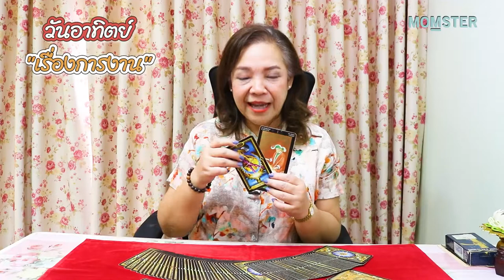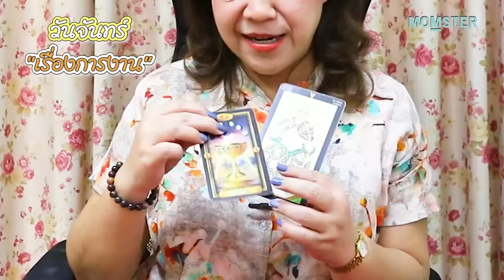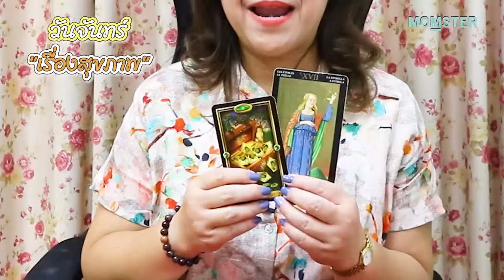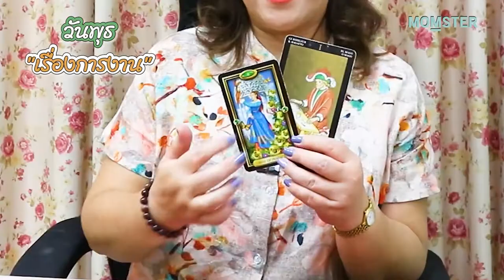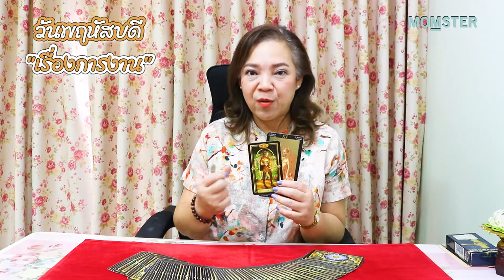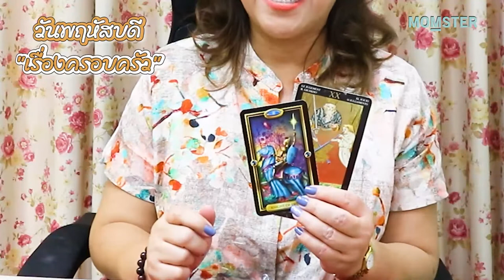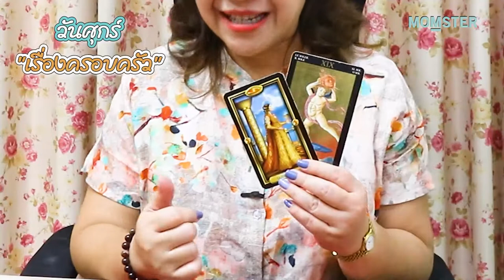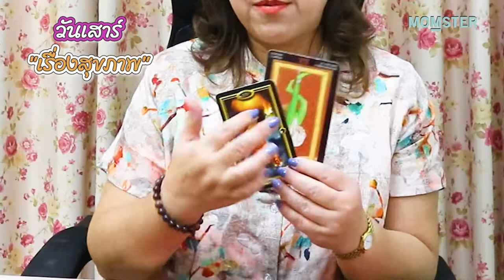ดวงการงาน การเงิน ครอบครัว 16-30 มิถุนายน 65 | MOMSTER HORO by อ.อ้าย ปุญญชา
ดวงปักษ์หลังมิถุนายน สร้างกำลังใจ เช็คดวง ดูดวง ดวงตามวันเกิด กับ อ.อ้าย ปุญญชา X Momster Horo

เช็คดวงรายเดือน ปักษ์หลัง 16-30 มิถุนายน 65
สำหรับคนทั้ง 7 วัน